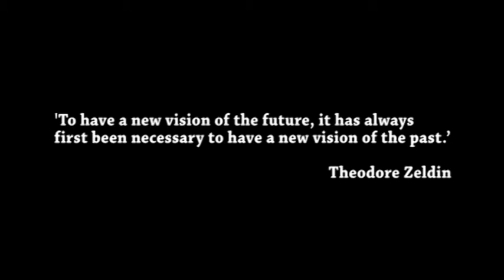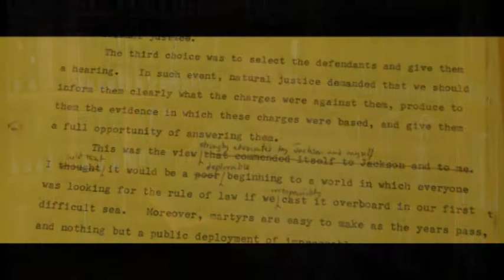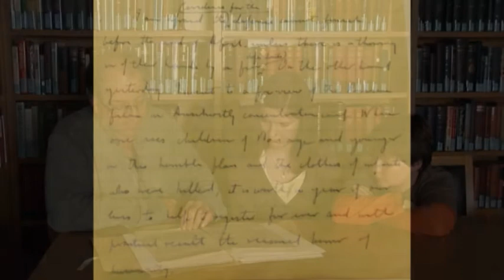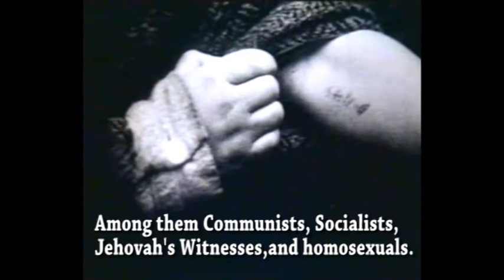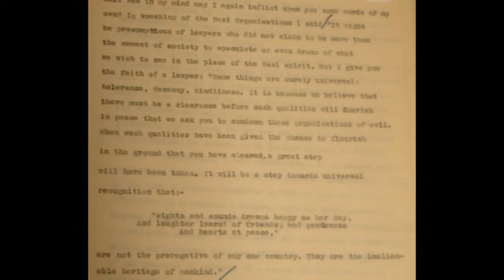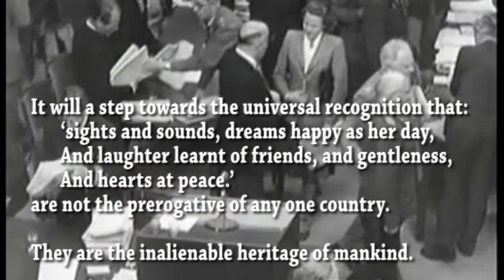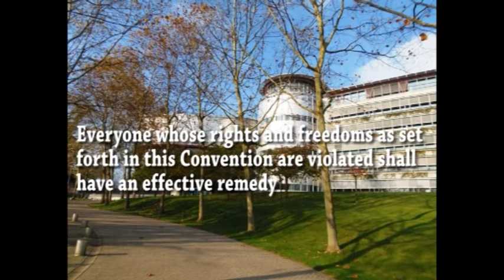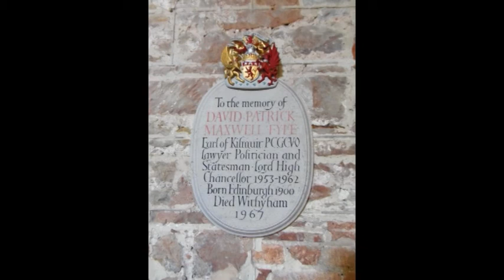Under an English Heaven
A short film weaving the story of David Maxwell Fyfe's journey from Nuremberg, where he prosecuted at the War Crimes Trial in 1945 - 6, to Strasbourg, where he championed the European Convention on Human Rights, and which was signed in 1950.